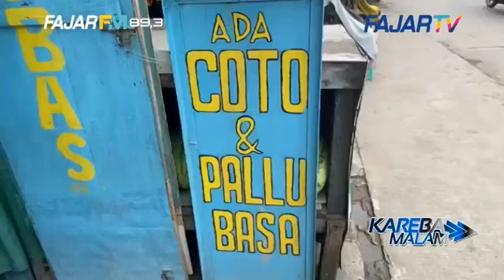MENYANTAP COTO MAKASSAR SEBAGAI MENU BUKA PUASA